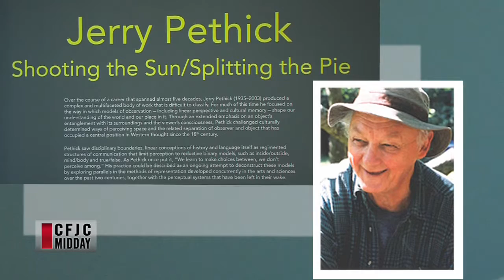CFJC Midday - July 20 - Kamloops Art Gallery